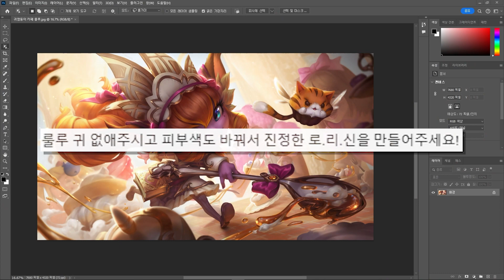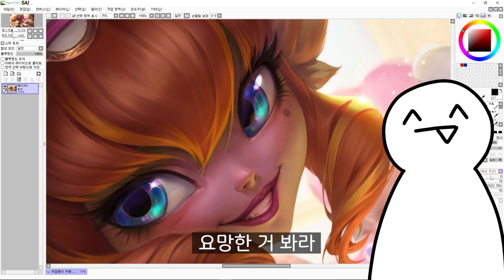건드리면 체포!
* 일러스트 바꾸기 컨텐츠는 수익 활동을 하지 않습니다 *